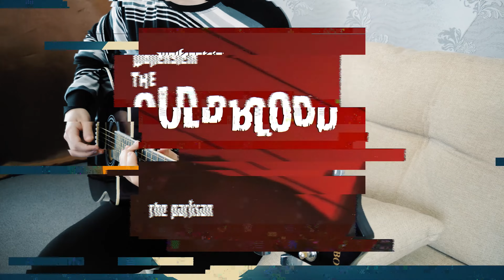Mick Gordon (feat. Tex Perkins) - The Partisan (Wolfenstein: The Old Blood OST) [instrumental cover]